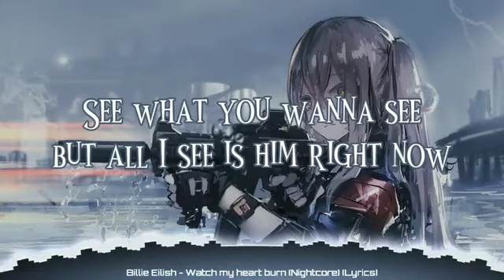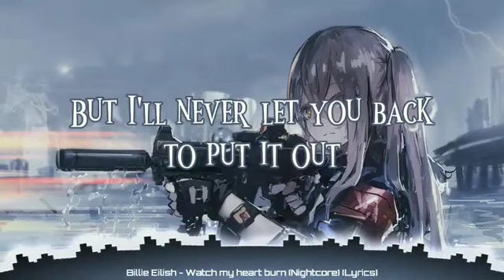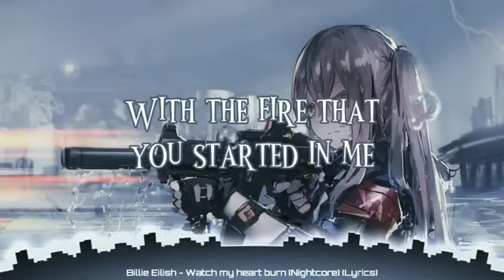Billie Eilish - Watch my heart burn (Nightcore) (Lyrics)